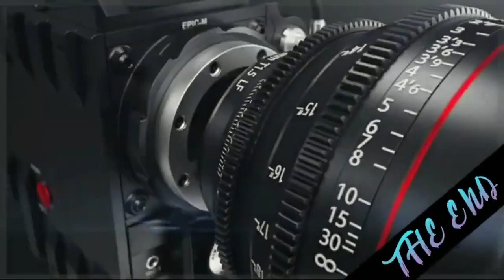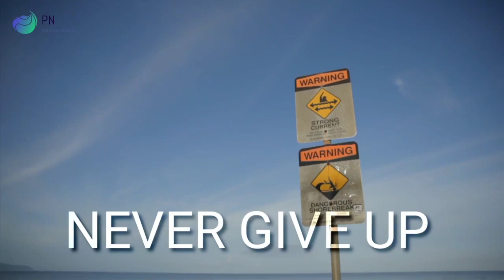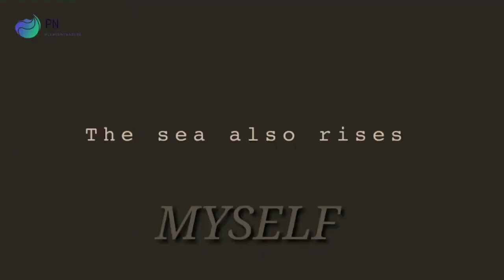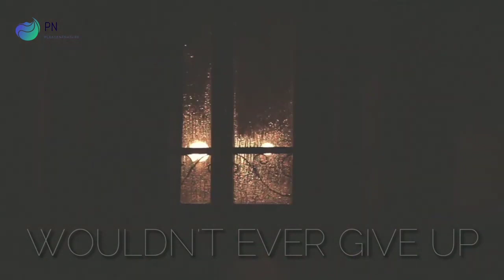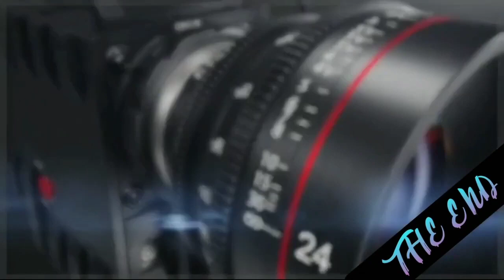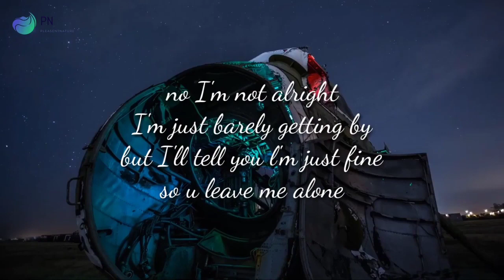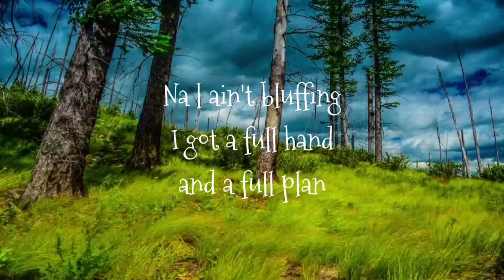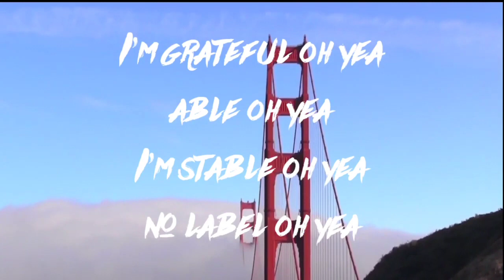Pleasant Nature Tv video songs daily premiere